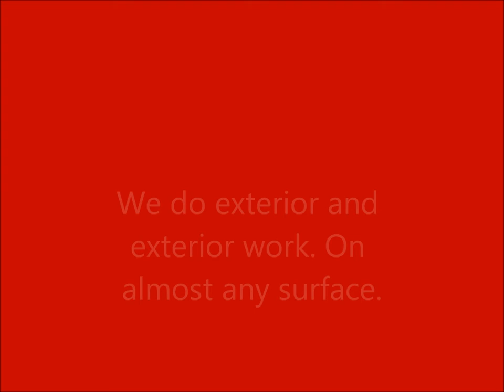Wine Cellar in Stone. Anywhere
Building a wine celler in stone..
Arched roof and stone walls can be done anywhere.